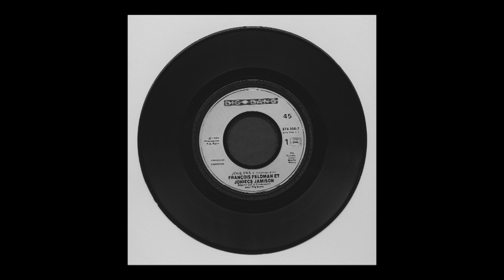François Feldman & Joniece Jamison – Joue Pas 1989.